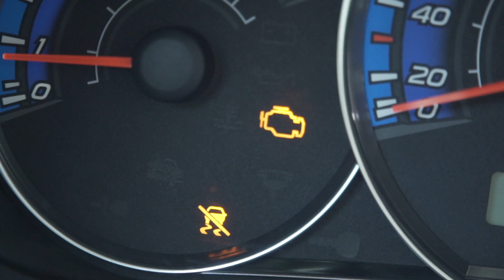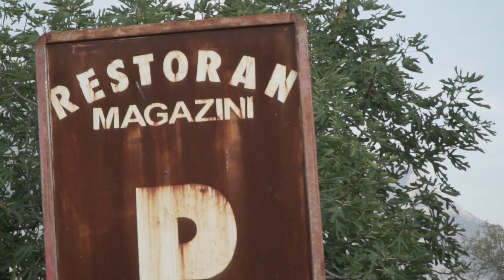CZARNOGÓRA - jak tam z MORZEM??? (2018)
W tym odcinku znalazłem się nad wybrzeżem w Czarnogórze. Jak tam jest i czy warto tam pojechać dowiecie się w tym materiale!